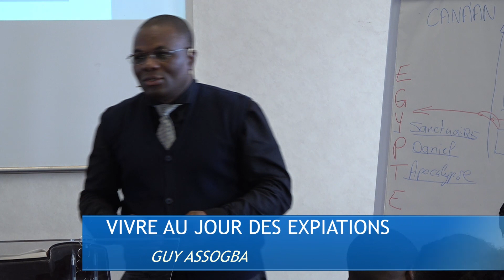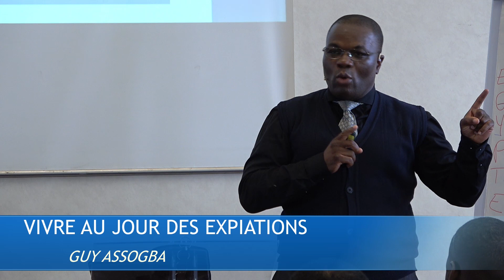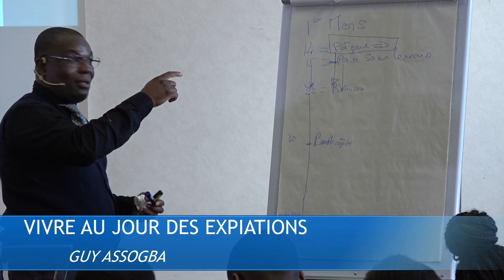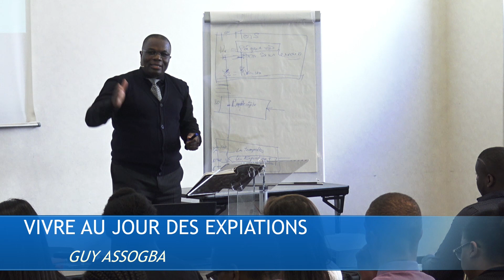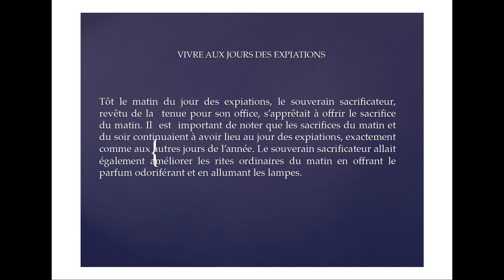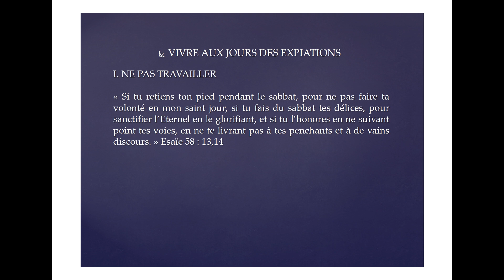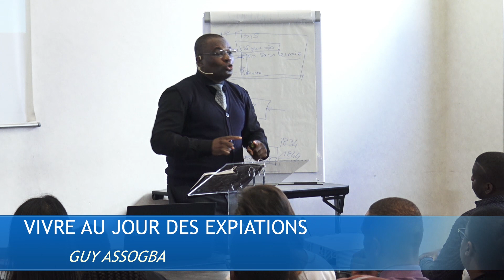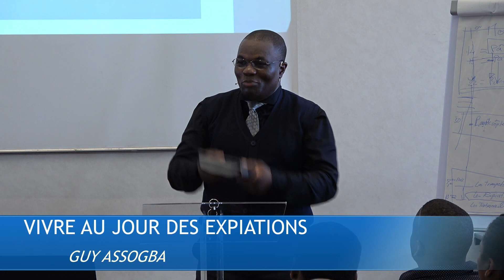EDT N°1 | Vivre au jour des expiations | Guy Assogba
Les événements des derniers temps
Vivre au jour des expiations
Guy Assogba